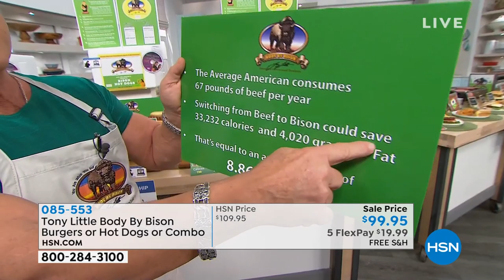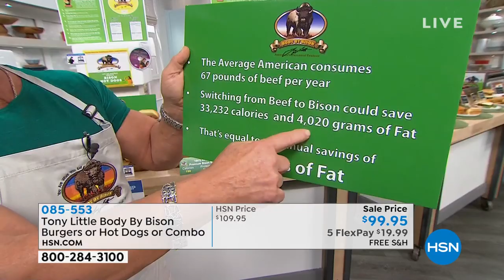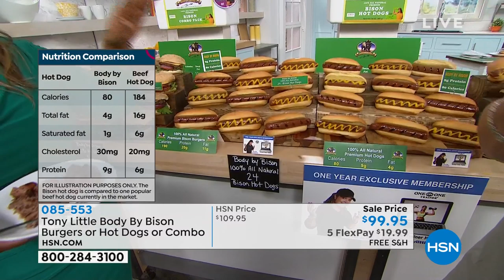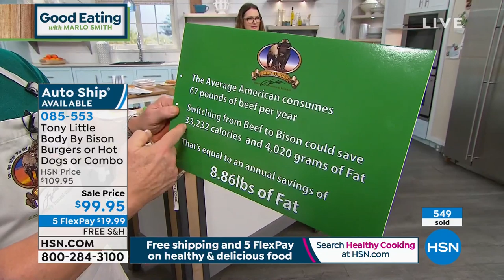Tony Little Body By Bison 16count 4 oz. Bison Burgers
Made of grassfed and grainfinished bison, these burgers have a similar flavor to beef burgers with less fat.

    (16) 4 oz. 100% Bison Burgers
    Tony Little Fitness DVD
    1Year Personal Training Card
    10 Important Steps to Losing Weight the Right Way